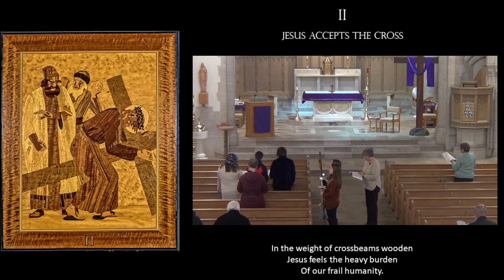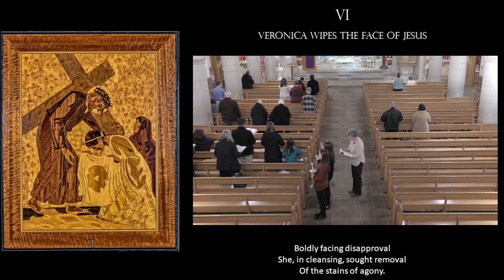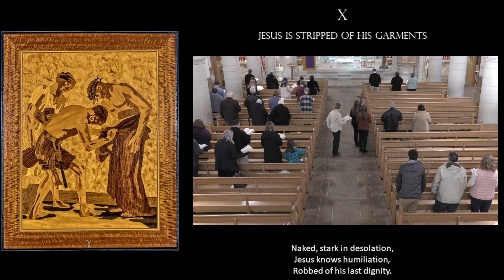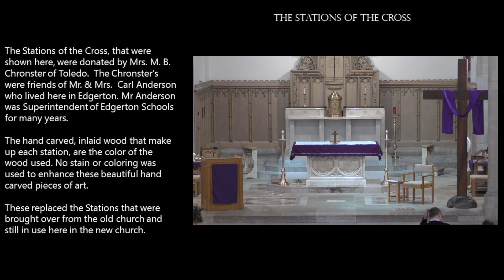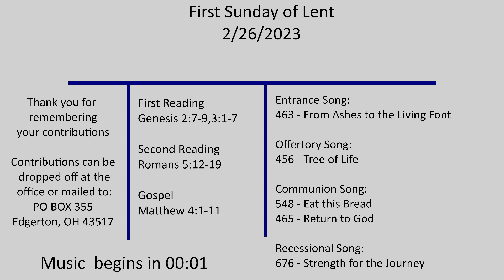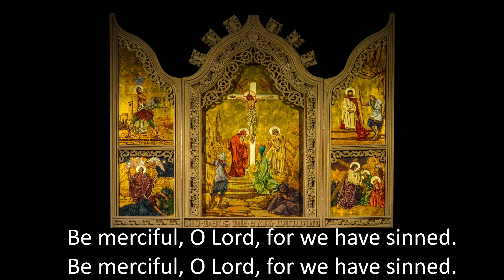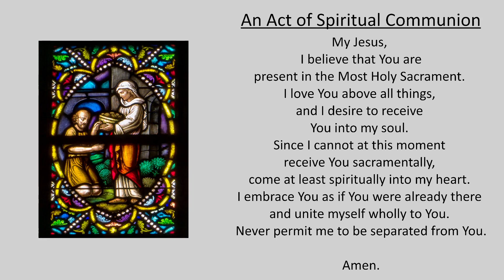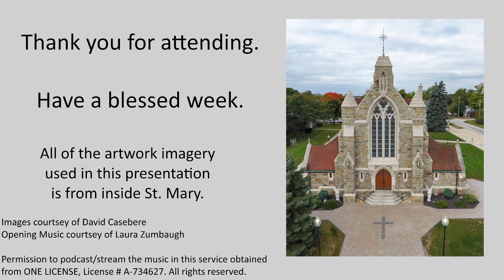First Sunday of Lent - with Stations of the Cross